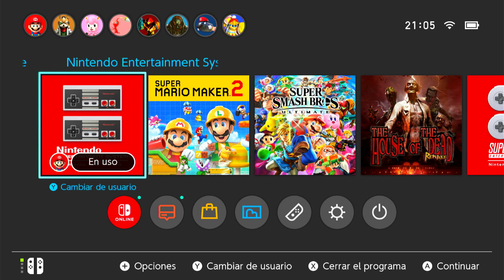Super Mario bros 3 World 6 playtrough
00:00 world 6-1
01:24 world 6-2
03:32 castle 1
10:02 world 6-4
11:30 world 6-5
18:50 world 6-7
20:16 castle 2
23:25 world 6-8
24:30 world 6-10
26:38 castle 3
30:38 final castle